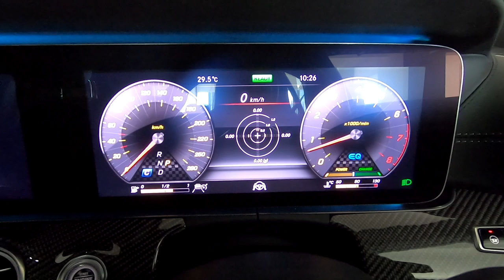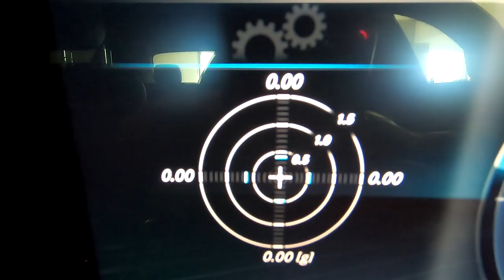Wa! The Mercedes-AMG E53 4MATIC | EvoMalaysia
Wa!